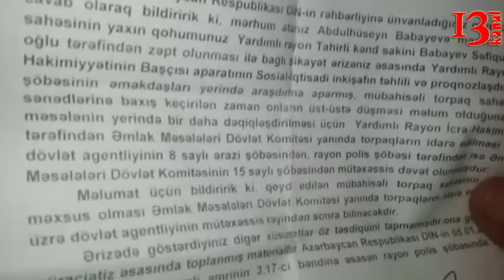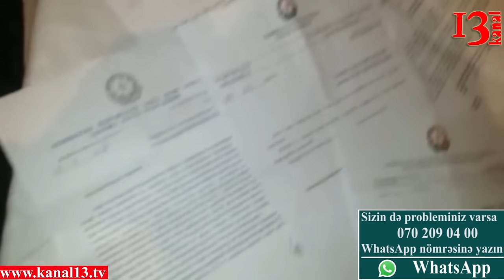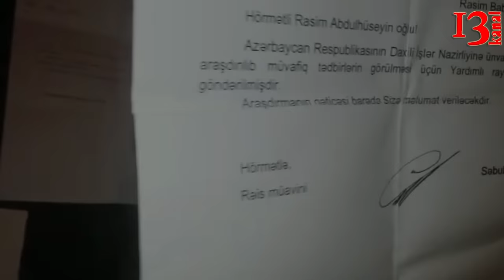"Torpağımı icazəsiz əlimdən alıblar"-Cəlilabad sakini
Cəllabad rayonunda yaşayan Babayev Rasim Abdulhüseyn oğlu öz problemini çəkərək Kanal 13-ün qaynar xəttinə göndərib.O iddiaedir ki,Səfqulu Babayev onun Yardımlı rayonu Taleh kəndində olan torpağını qanunsuz olaraq zəbt edib.Dəfələrlə lazımi distansiyalara məktublar ünvanlasa da hələ ki , onun məktublarına müsbət cavab verən olmayıb.
Sonda onu da qeyd edək ki, qarşı tərəfi mövqeyini də işiqlandırmağa hazırıq.